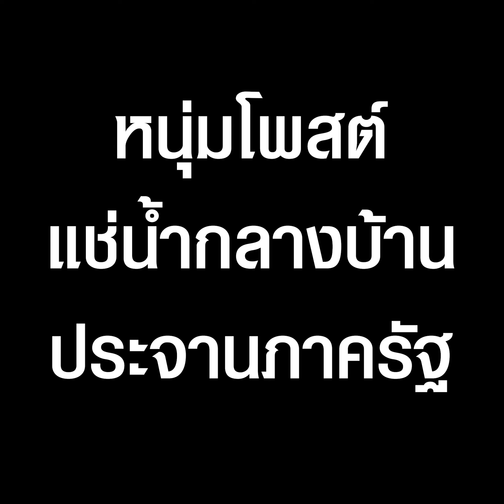สุดจะทน หนุ่มโพสต์แช่น้ำกลางบ้านประจานภาครัฐ บอกนี่ หล่มสักพูลวิลล่า| TopNewsทั่วไทย | TOP NEWS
หนุ่มเพชรบูรณ์ สุดทนน้ำท่วมซ้ำซากทุกปี จัดหนัก แช่น้ำกลางบ้านถ่ายคลิปโพสต์เปิดแล้ว หล่มสักพูลวิลล่า ประจานหน่วยงานไม่เหลียวแล ลั่นอยากให้แก้ปัญหาจริงจัง